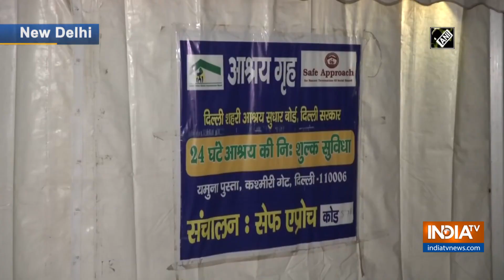Delhi govt rescue team on round to shelter homeless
Homeless in national capital took night shelters to cope with chilly weather. Delhi govt's rescue team is also on round to help other needy.